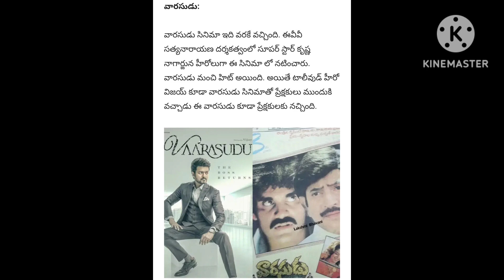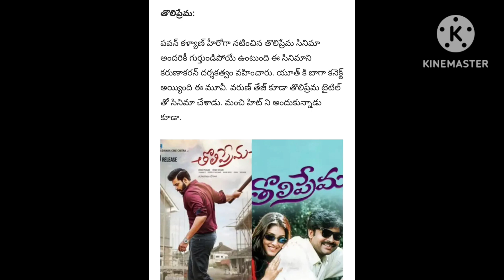పాత సినిమా టైటిల్స్ తో వచ్చిన కొత్త సినిమాలూ హిట్ లేక ???